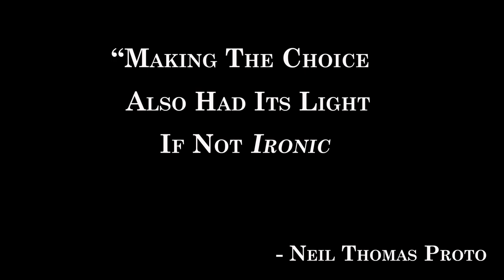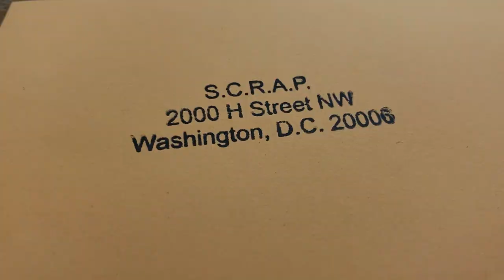To A High Court Short 1 - "The Naming"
Preview Trailer #1 of "To A High Court" by Neil Thomas Proto (2023).